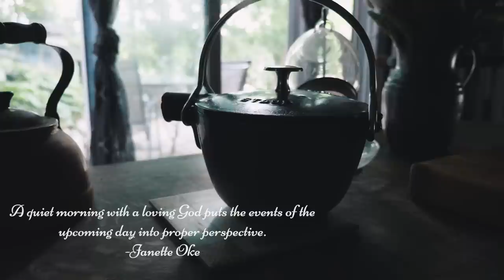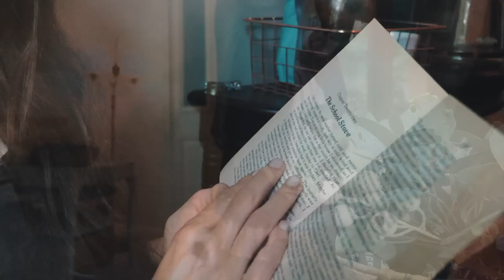Gentle Summer Day In The Mountains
Amazon Shop List Storefront
Butter Churner
The paint for the front door was Heirloom Traditions all in one paint in Irish Garden. I got the sample size for free (I paid shipping) through a promotion they are having and was able to paint my door with it (2 coats).
Eucalyptus Wreath
Cozy Corner Mercantile (Candles, Mugs, Soaking Chart, Digital Downloads, Journals, Notebooks, Tee Shirts, Other Apparel) :
::NEW:: Summer Collection Available
DISCOUNT ORGANIC Pantry Items:
Wild Bird Feeder
Milk Thistle Plain Tea Bags
Organic Irish Breakfast Loose Leaf Tea
Twisting Stainless Steel Tea Ball Infuser
Classic Oil Lamp
Black Candle Holder
Unscented Candlesticks
Favorite Natural Chicken Keeping Book
Copper/Wood candlestick purchased second hand at The Cellar Door
This Video: A Lasting Peace by Be Still the Earth